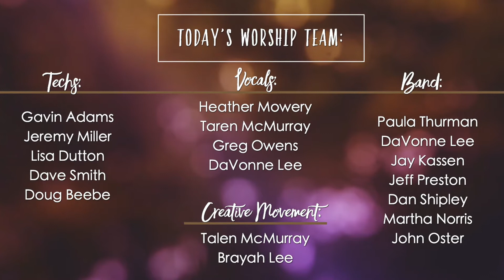Olathe Westside Nazarene: June 28, 2020; Sunday Morning Service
Rev. Dave Shore preaches the second part of his message from Daniel chapter three, "CONVICTIONS II: Good vs Evil!"

Olathe Westside Church of the Nazarene, 1700 W Santa Fe, Olathe, Ks Pastor Dave Shore, lead pastor